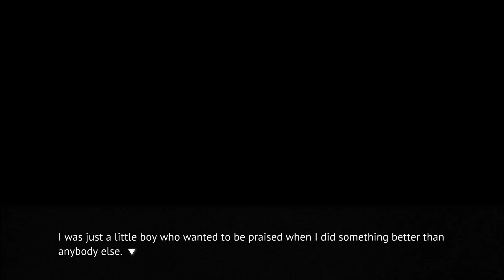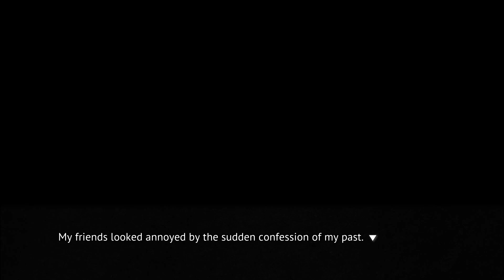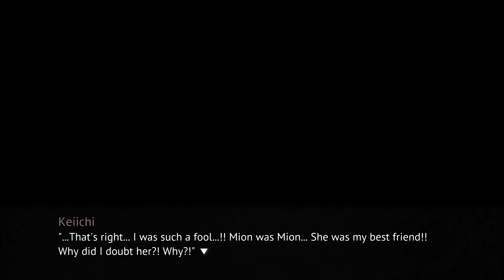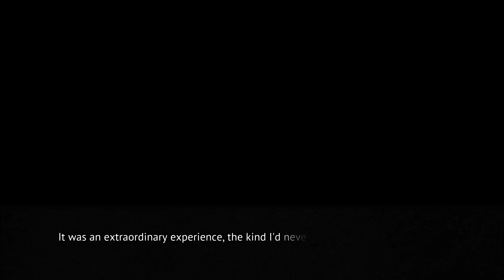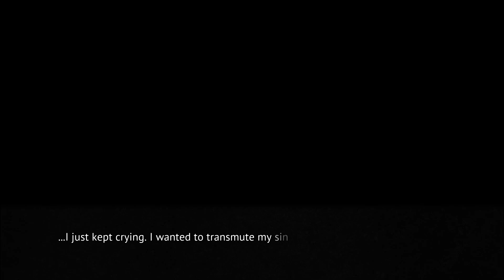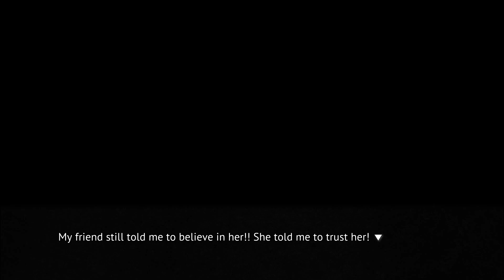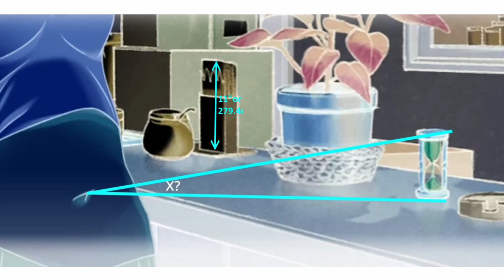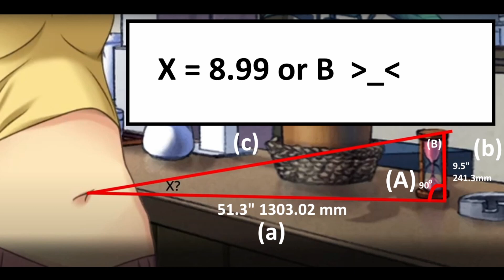Distant Memories | Jimsf & NCW Play Higurashi When They Cry | Part 113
Today wa desu ne, I fire this entire series from a canon. Also featuring bonus maths!